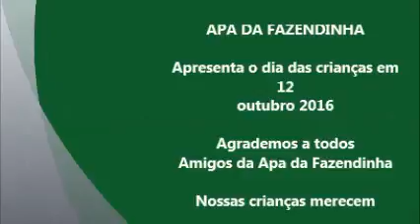DIA DAS CRIANÇAS APAFAZ 12 OUTUBRO DE 2016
Agradecemos todos os amigos da APA DA FAZENDINHA em que ajudaram os trabalhos voluntários dos nossos amigos Nerivan e Sidiane. Foram mais de 200 crianças que a  AREAP, FÁBIO ALEX, CASTRO, FRANCK, FABÍOLA RIBEIRO (Instituição Inova), MICHAEL, IZABELA MADUREIRA, MARCELO DE SÁ, SACRAMENTO, TURMA DA VEX E AO GRUPO DE JOVENS DA COMUNIDADE que ajudaram na realização deste evento!! OBRIGADA DEUS PELOS AMIGOS QUE TEMOS!!!